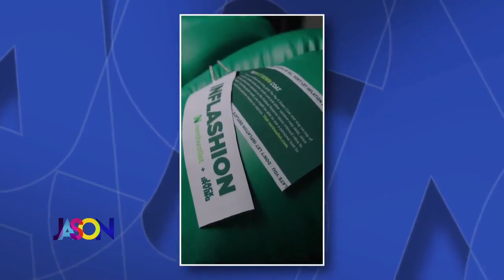Bizarre Fashion Trends: Vogue or Nogue?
Christopher Straub has seen it all. Following Paris Fashion Week, he chatted about some of the newest trends hitting the runway.